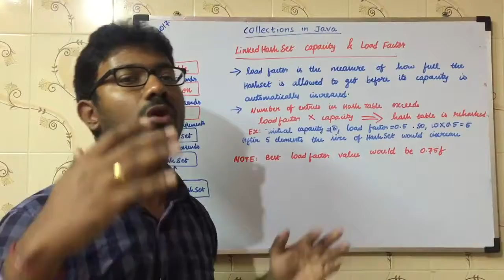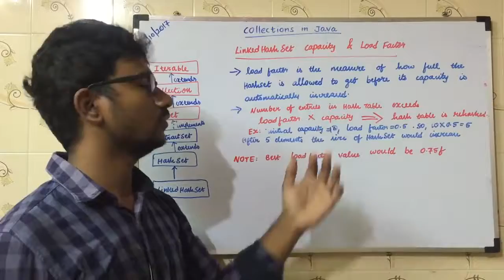Java LinkedHashSet capacity and load factor in Telugu | Java tutorials in Telugu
Java LinkedHashSet Properties:
It contains only unique elements.
It maintains insertion order.
It implements Set interface.
It extends HashSet class.

Java LinkedHashSet Constructors:
LinkedHashSet() - It is the default constructor and creates an empty object.
LinkedHashSet(Collection c) - It creates an object using the elements of the collection c
LinkedHashSet(int capacity) - It creates an object with the initial capacity.
LinkedHashSet(int capacity, int fillRatio) - It creates an object by initialize the initial capacity and fill ratio.

Java LinkedHashSet Methods:
boolean add(Object targetObject) - It adds the targetObject in the set.
void clear() - It removes all the elements from the set.
Object clone() - It copies all the elements from the existing object and creates a new set object.
boolean isEmpty() - It returns if the set doesn't contain any elements.
boolean remove(Object o) - It removes the specified object from the set.
int size() - It returns the total elements count of the set.